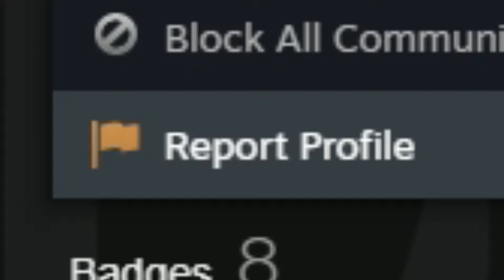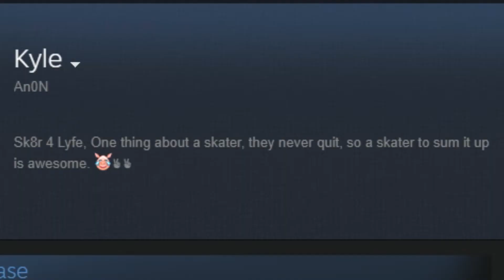Arc Battery BREAKS this game... - Destiny 2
*sips malicious intent juice*
no witchhunt just bungie pls fix this